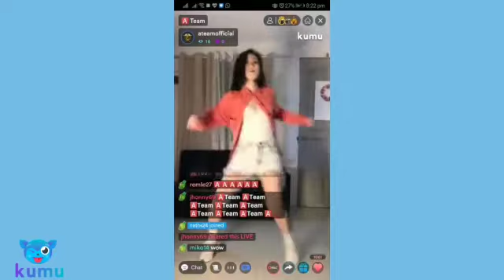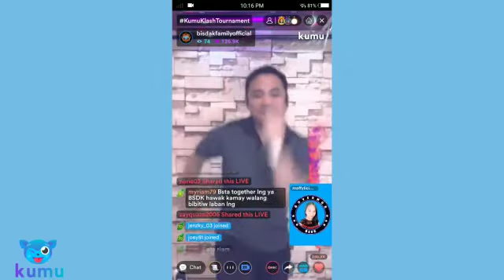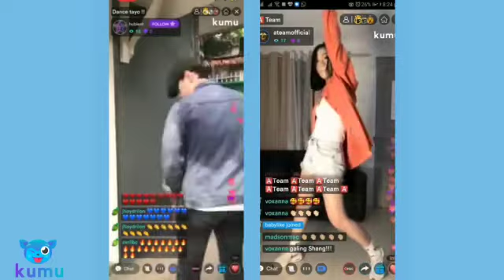Kumunity Dance Challenge | Jessica Louise - GPS | Team Kambing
New KUMU dance craze! Jessica Louise - GPS! Kumars, ikaw na lang ata hindi nakaka-sayaw dito. ARAT NA!

Kumusta!
Welcome to Kumu, the live storytelling & gameshow platform of the Filipino! Here, you can Go Live, Make Friends, and Have Fun!

Catch your favorite celebrities streaming on Kumu by downloading from this

What Is Kumu?
Here, you can participate in gameshows, earn cash, win special prizes, meet new friends, and have fun in the fastest-growing community built on the voices of over 100 million Filipinos around the world.